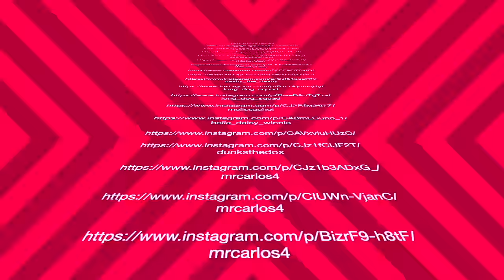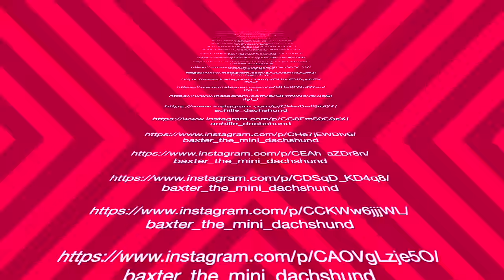Best Dachshund Dogs Video compilation Naughty Sausage Dogs Living with Dachshund Wiener Puppies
pluto.bassotto